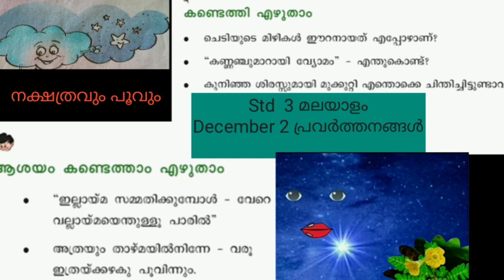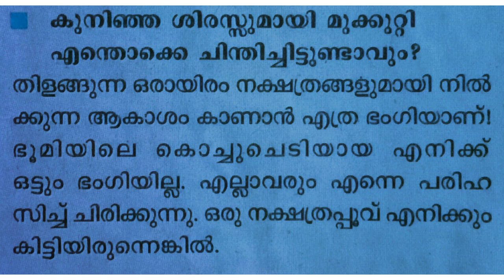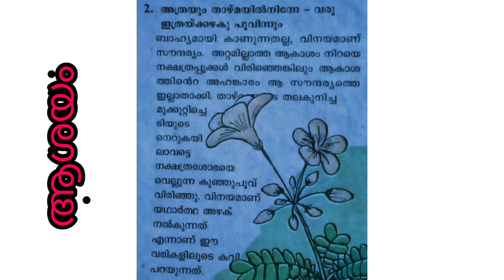Std 3 Malayalam . നക്ഷത്രവും പൂവും. December 2 പ്രവർത്തനം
state syllabus Kerala.  std 3 മലയാളം പ്രവർത്തനം. December 2
  part one full vidios link 👇

std 3 malayalam work sheet
class 3 Malayalam worksheet
class 3 മലയാളം പ്രവർത്തനം
ക്ലാസ്സ് 3  മലയാളം പ്രവർത്തനം
3 ed std malayalam work Sheet
nakshathravum poovum
നക്ഷത്രവും പൂവും ക്ലാസ്സ് 3